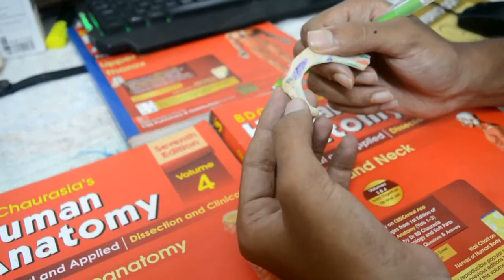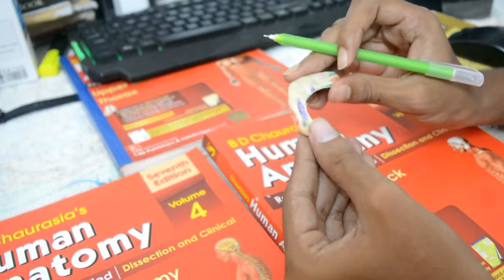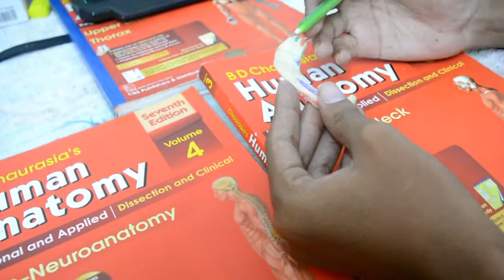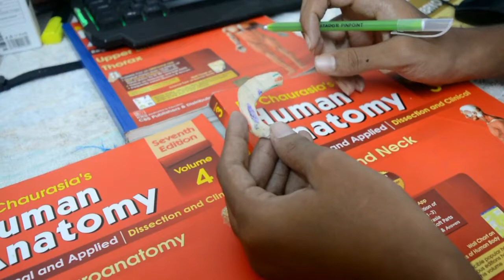Osteology of 1st Rib |Attachment & Relation |Dr. KnowHow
In this lecture attachment & relation of  first rib have been described.